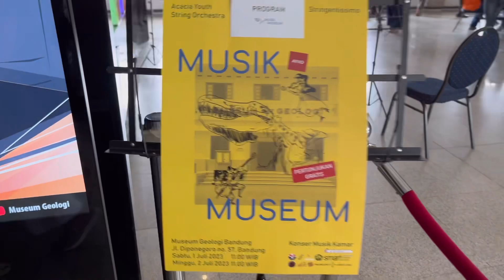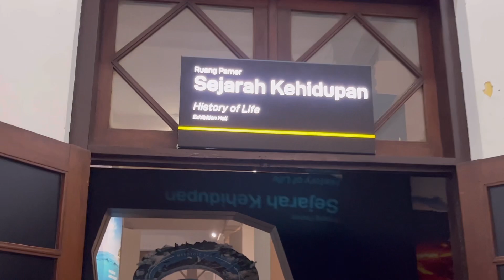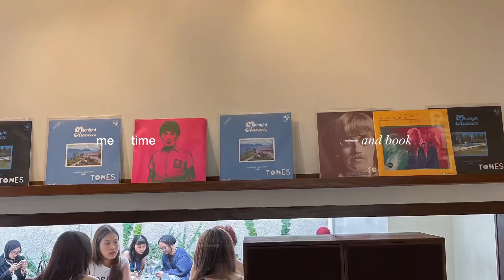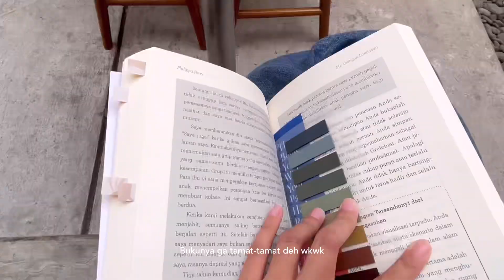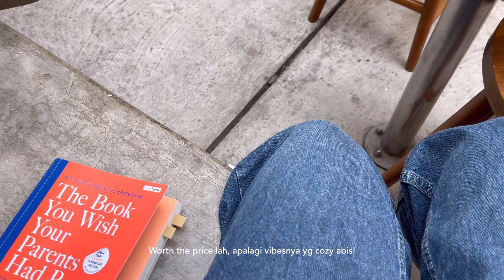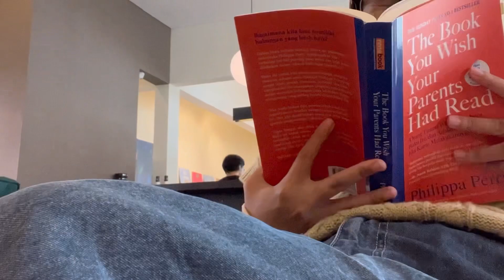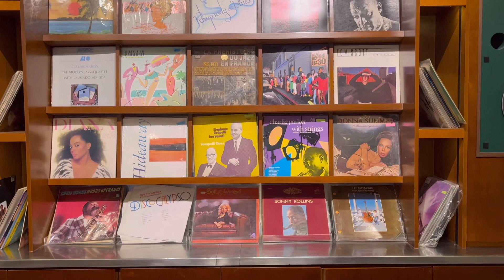Vlog: music and museum | coffee shop and book | me time vlog | Indonesia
0:00 Intro
0:12 Arrived at Museum
0:55 Orchestra
2:49 Stroling around Museum
3:41 CircleK
4:56 Arrived at Cafe
6:22 Reading Time
8:36 Cafe’s interior design

Yesterday I’m goin to watch music and visit museum! After that, I had some time for myself at pleasingly aesthetically coffee shop in Bandung✨

p.s. watch in 4K/UHD

If you want me to upload videos like this and tell me what’s your thought by comment bellow!👇🏼🥰✨

I hope you enjoy it and stay safe! 😷

FAQs
// where are you from?
Indonesia
// what's your profession?
Content writer
// what camera do you use for filming?
iphone 13
// what do you use for editing?
Inshot + Canva + Vllo
// what’s the type of your bike?
London taxi CRB 26 L

tags;
Museum vlog, music, vlog, indonesia, vlog indonesia, cafe vlog indonesia, me time, read book, aesthetics cafe, cafe in bandung, romanticizing my life, orchestra music, content writer, musium geologi, tones no. 6,